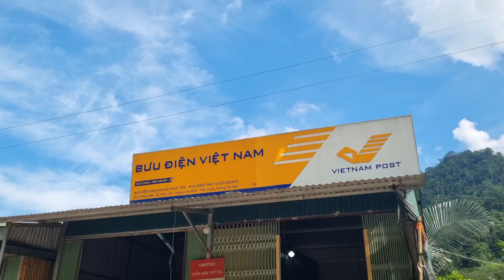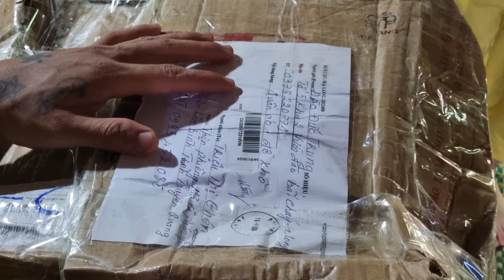full video 90 days : the life of a 5 year old orphan girl and her uncle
-Without a mother's love, what will life be like for a 5-year-old daughter? If you find it interesting and feel sorry for the girl's situation, please give me 1 like and 1 comment.  thank you very much.
-Thank you for your support and watching my videos. I wish you good health and success.